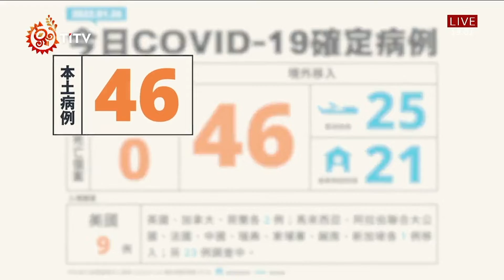今日本土確診46例 疫苗已有29萬人預約 莫德納最夯｜每日熱點新聞｜原住民族電視台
中央流行疫情指揮中心，今天(26)公布國內新增46例本土病例，其中桃園遠雄自貿園區新增14例，而高雄港群聚則是新增12例，兩起群聚就占了新增病例的一半以上，其他則是感染源不明的確診個案，另外境外移入也高達46例。